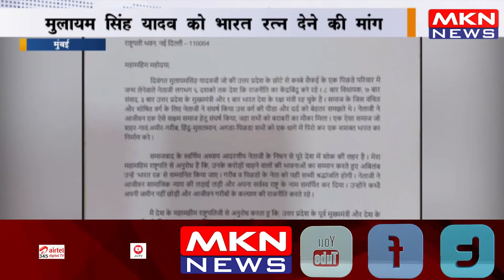मुंबई - मुलायम सिंह यादव को भारत रत्न देने की मांग, कांग्रेस नेता नसीम ने भारत सरकार को लिखा पत्र